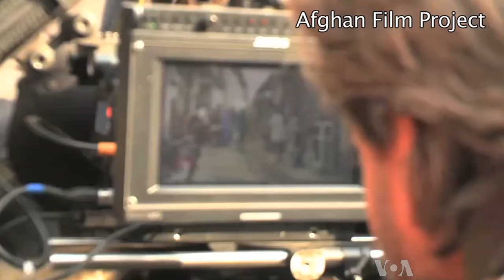Afghan Coming-of-Age Film Is Oscar Contender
The Oscars will be presented Sunday night in Hollywood.  One of the nominees for Live-action Short Film is Buzkashi Boys, a coming of age story set in Afghanistan. VOA's Mike O'Sullivan reports it shows a side of life in Afghanistan seldom seen outside the country.